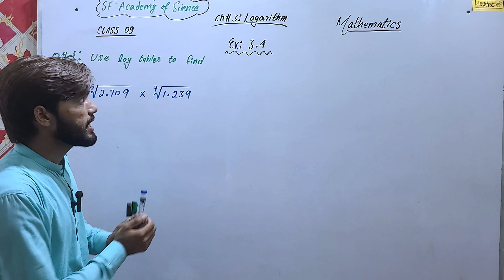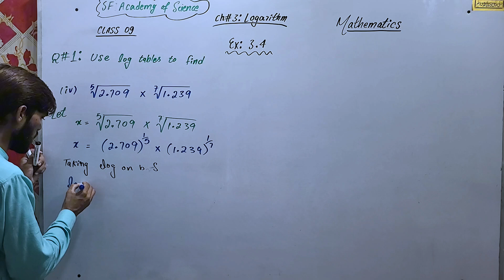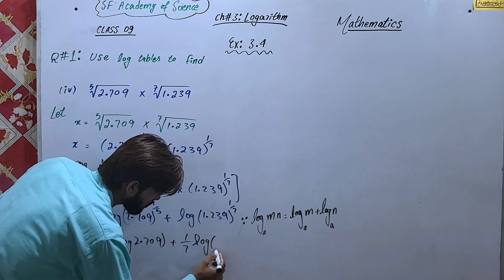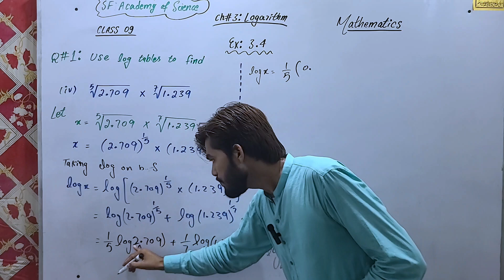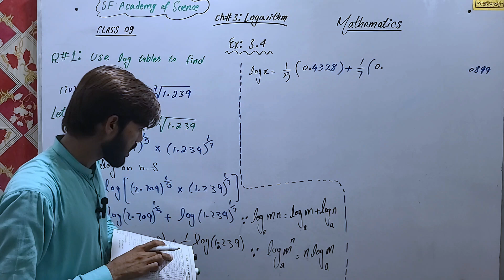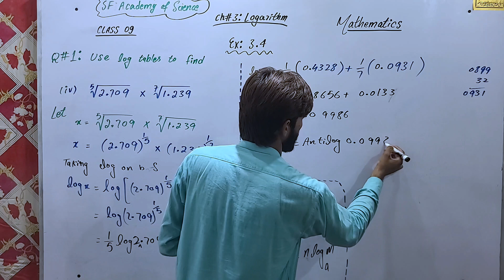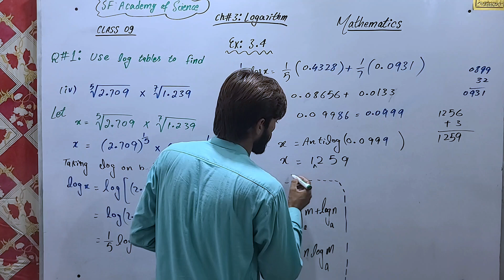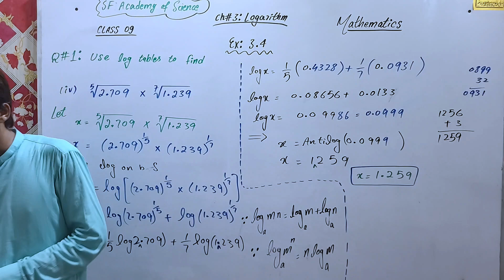Ex:3.4: Ch # 3: Logarithm Topic: Ex: 3.4 Q 1(iv),Lec#19, 9th Class Math Sci. Group 0302-7219347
In this video Introduction  of Exercise 3.4 question 1(iv) explained. After watching this video all the confusions related to Exercise  3.4( chapter 3 : Logarithm ) will be cleared.
All these lectures are conducted in Urdu/English medium to facilitate all students.
You may ask any question related to this lecture.
ch# 3
SF Academy Of science 1122